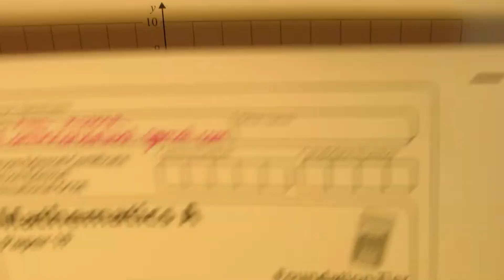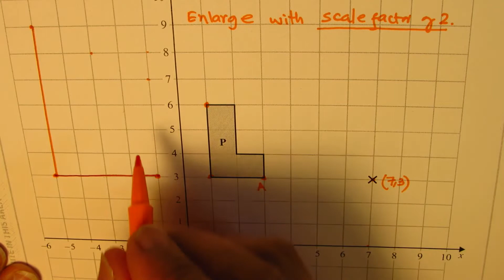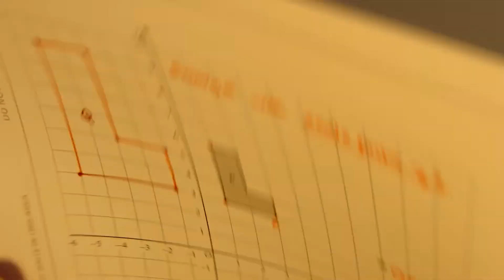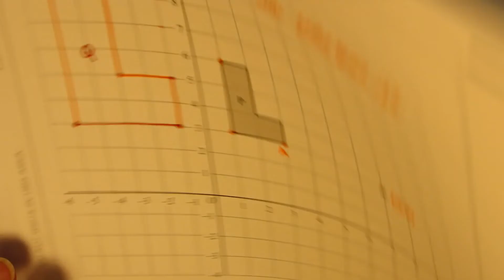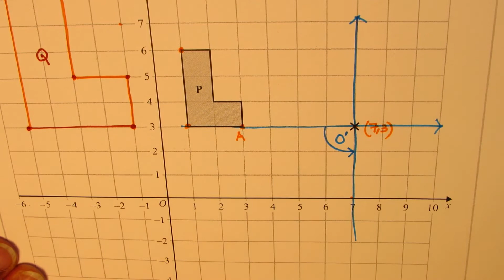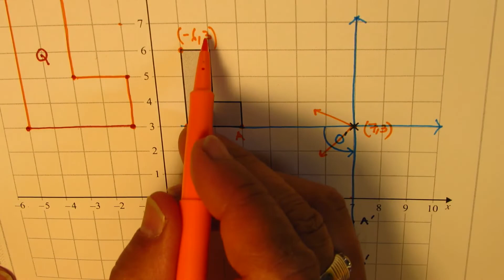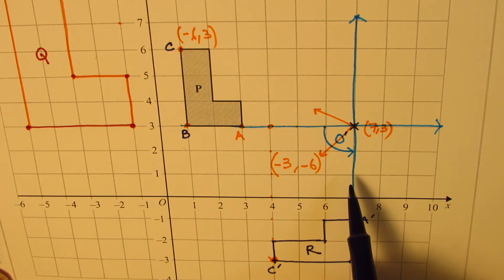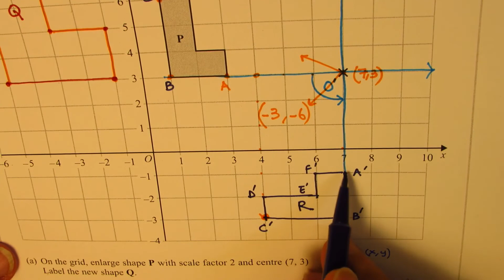90 degrees anticlockwise Rotaton of object about external point